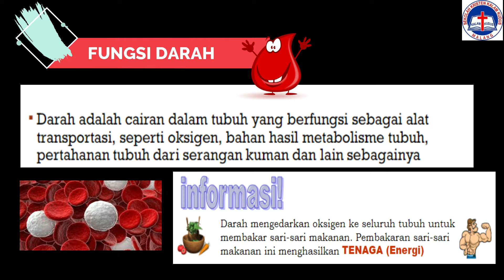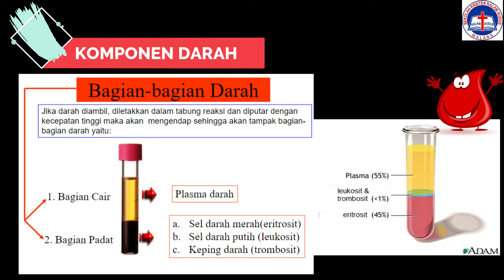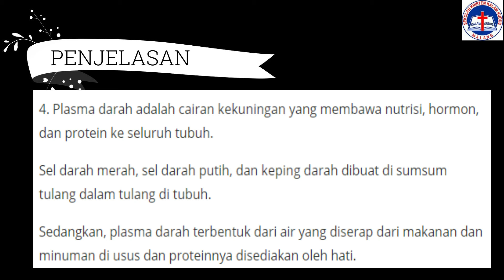Science Class_Experiment of 5th Grade_Komponen-komponen darah pada manusia